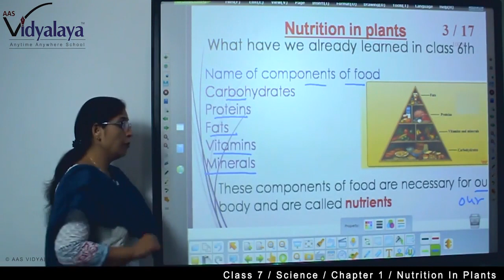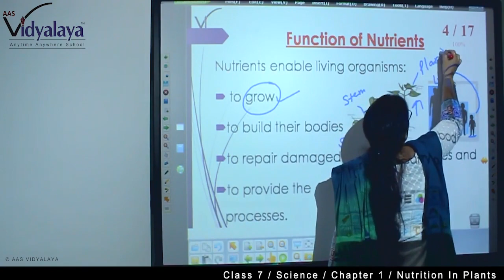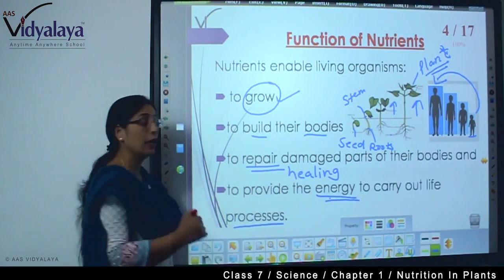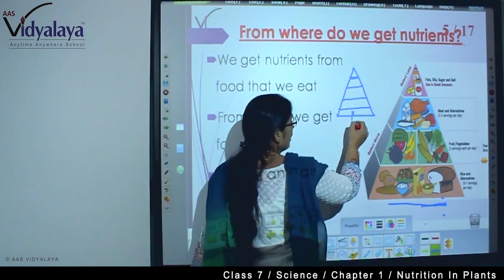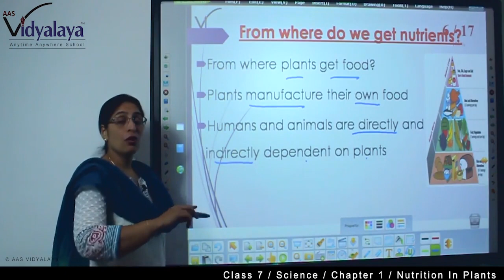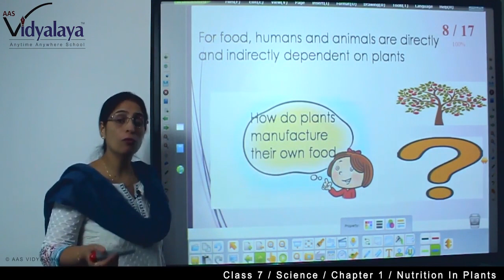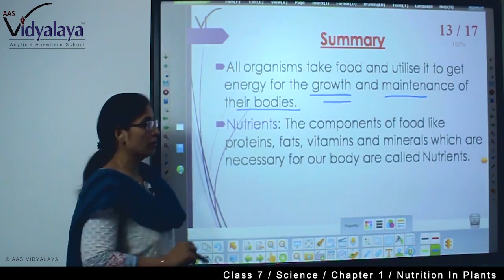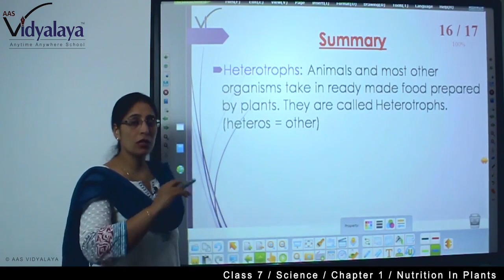82 NIOS OBEC SCIENCE C11S1 - Nutrition In Plants